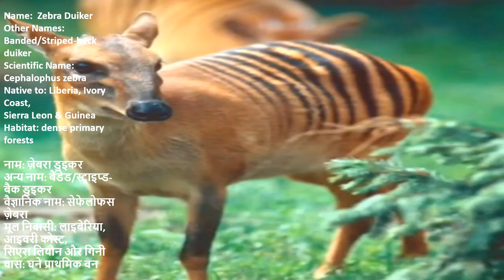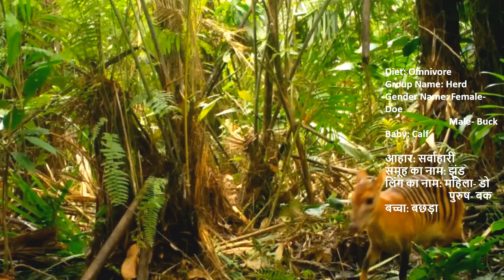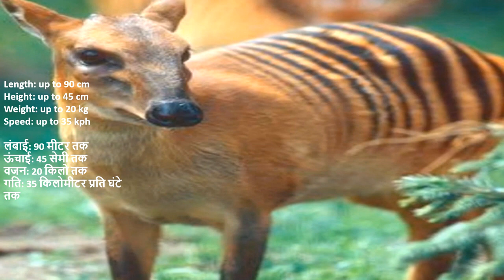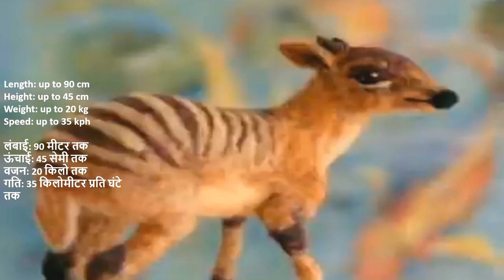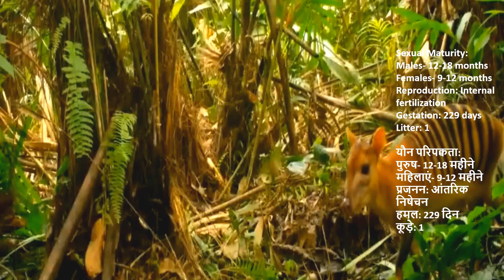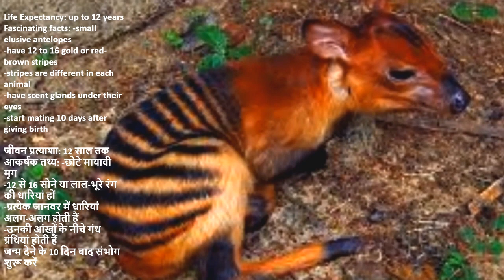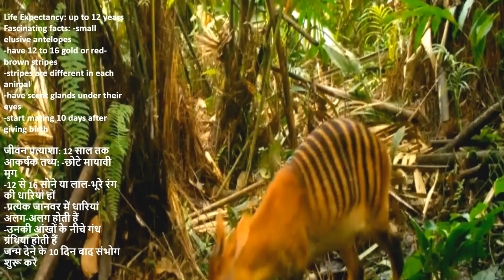THE ZEBRA DUIKER: FACTS- ज़ेबरा डुइकर: तथ्य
THE ZEBRA DUIKER: FACTS
ज़ेबरा डुइकर: तथ्य

Name:  Zebra Duiker
Other Names: Banded/Striped-back duiker
Scientific Name: Cephalophus zebra
Native to: Liberia, Ivory Coast,
Sierra Leon & Guinea
Habitat: dense primary forests
नाम: ज़ेबरा डुइकर
अन्य नाम: बैंडेड/स्ट्राइप्ड-बैक डुइकर
वैज्ञानिक नाम: सेफेलोफस ज़ेबरा
मूल निवासी: लाइबेरिया, आइवरी कोस्ट,
सिएरा लियोन और गिनी
वास: घने प्राथमिक वन

Diet: Omnivore
Group Name: Herd
Gender Name: Female- Doe
                           Male- Buck
Baby: Calf
आहार: सर्वाहारी
समूह का नाम: झुंड
लिंग का नाम: महिला- डो
                           पुरुष- बक
बच्चा: बछड़ा

Length: up to 90 cm
Height: up to 45 cm
Weight: up to 20 kg
Speed: up to 35 kph
लंबाई: 90 मीटर तक
ऊंचाई: 45 सेमी तक
वजन: 20 किलो तक
गति: 35 किलोमीटर प्रति घंटे तक

Sexual Maturity:
Males- 12-18 months
Females- 9-12 months
Reproduction: Internal fertilization
Gestation: 229 days
Litter: 1
यौन परिपक्वता:
पुरुष- 12-18 महीने
महिलाएं- 9-12 महीने
प्रजनन: आंतरिक निषेचन
हमल: 229 दिन
कूड़े: 1

Life Expectancy: up to 12 years
Fascinating facts: -small elusive antelopes
-have 12 to 16 gold or red-brown stripes
-stripes are different in each animal
-have scent glands under their eyes
-start mating 10 days after giving birth
जीवन प्रत्याशा: 12 साल तक
आकर्षक तथ्य: -छोटे मायावी मृग
-12 से 16 सोने या लाल-भूरे रंग की धारियां हों
-प्रत्येक जानवर में धारियां अलग-अलग होती हैं
-उनकी आंखों के नीचे गंध ग्रंथियां होती हैं
जन्म देने के 10 दिन बाद संभोग शुरू करें